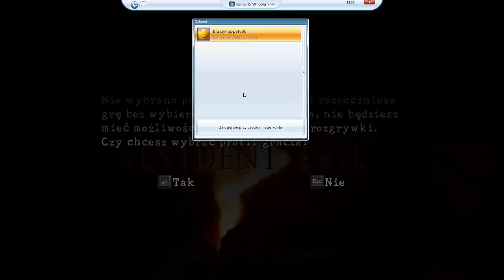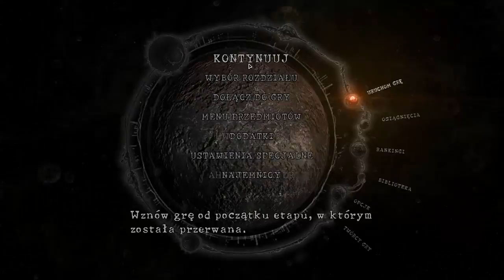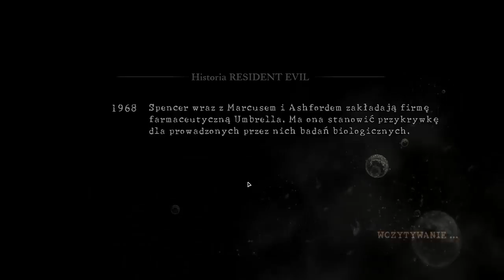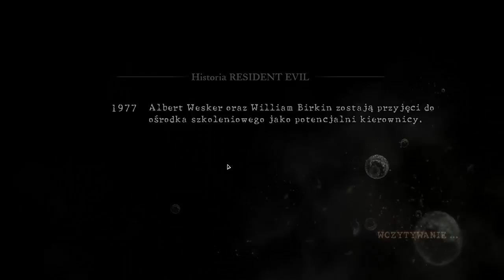Zagrajmy w Resident Evil 5 006 Uwolnić orkę